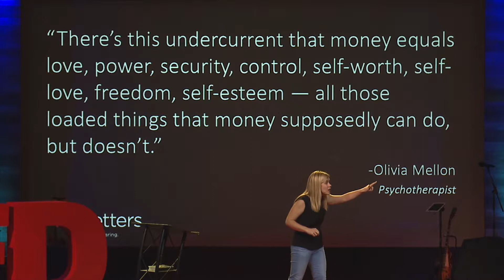This world can't meet your needs // Hannah Buchanan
You don't have to look to this world to fill the deepest places of your heart that are grasping and clamoring for more.